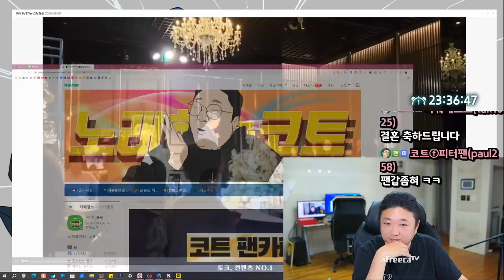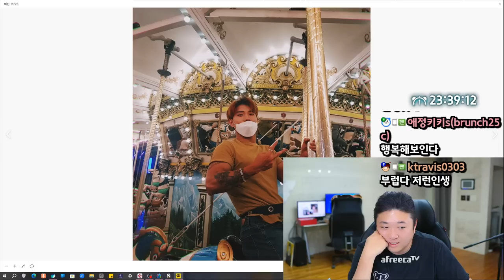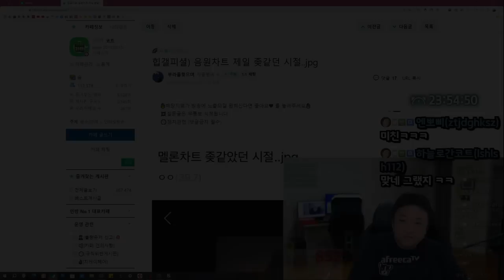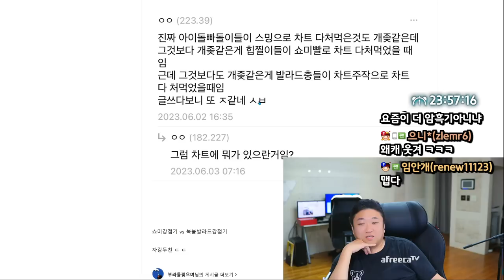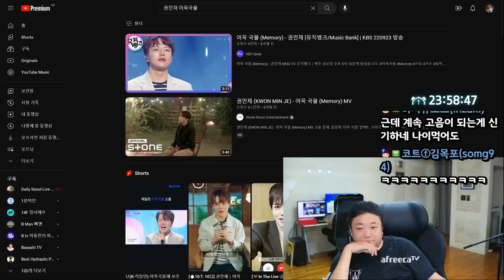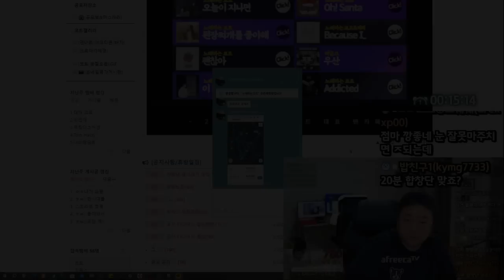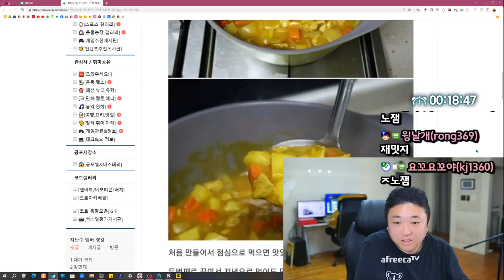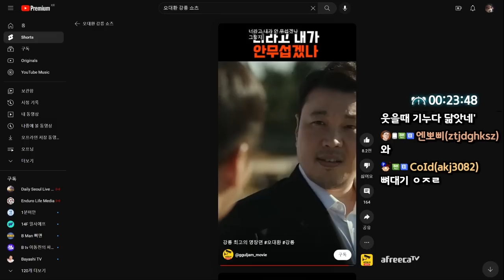범죄도시3 현재까지 가장 정확한 평가 (23.06.03-1)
[음원출처]